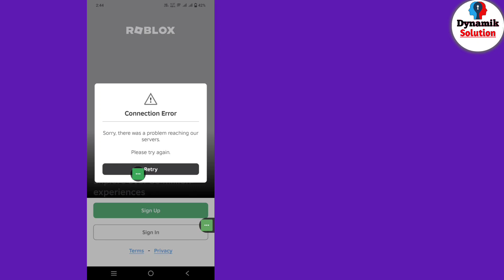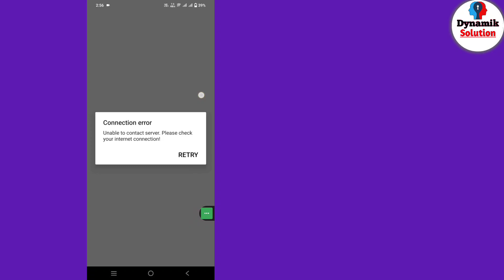How to Fix "Sorry there was a problem reaching our servers" Please try again on Roblox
In This Short Tutorial I Will Show You How To Fix "Sorry there was a problem reaching our servers" Please try again on Roblox. It’s Quite Easy & Simple Method. So Keep Watching The Video.